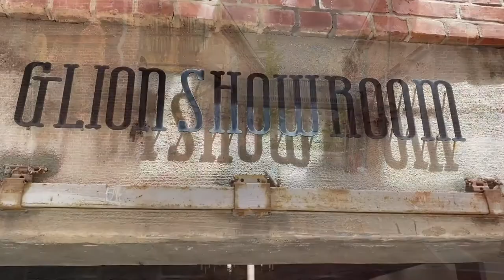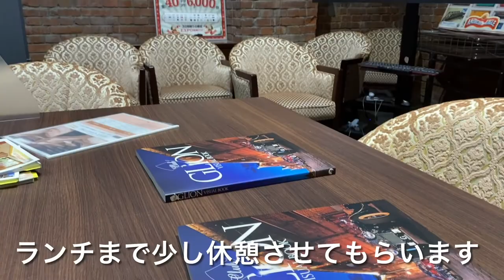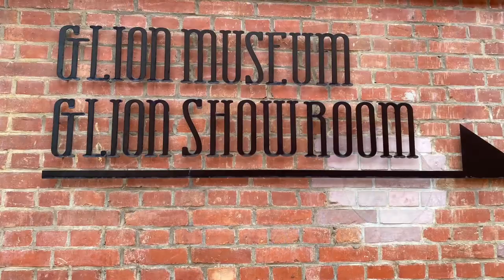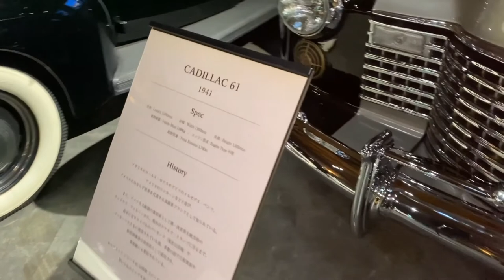【車好きには嬉しいクラシックカー満載！】ジーライオンミュージアム・GLION MUSEUM🚗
大阪府港区海岸通にあるジーライオンミュージアム／GLION MUSEUMに行ってきました。赤煉瓦が目印の場所です。
ランチはLa Vie1923でいただきました。いつもの赤煉瓦バーガーやカレーがメニューから消えていたのが残念でした。
しかし、コース料理はとっても美味しかったです♪
ランチは１４時ラストオーダーで１５時までなので、予約する方が良いかと思います。
ショールームやミュージアムは見応えがあり、車好きさんにはおすすめの場所です。